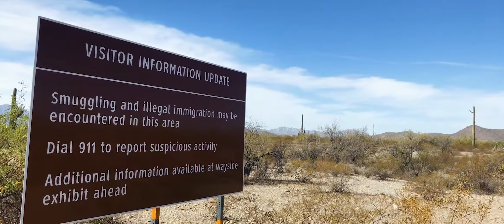El Sueño Americano Part 3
El Sueño Americano, an exhibition of Tom Kiefer's work is opening at the Saugatuck Center for the Arts on October 25th, 2018. The Saugatuck Center for the Arts created these videos as promotional material for the show.

Copyright Saugatuck Center for the Arts 2018